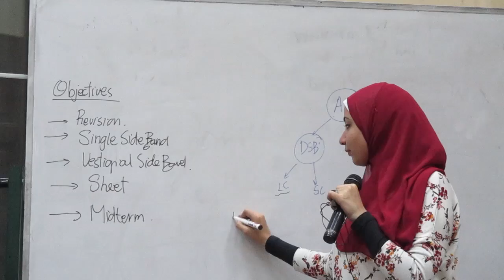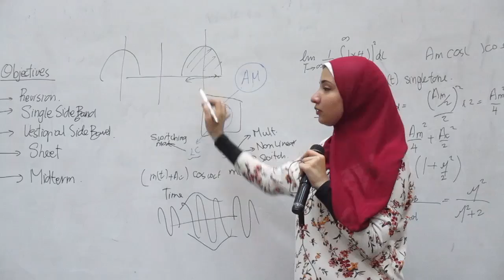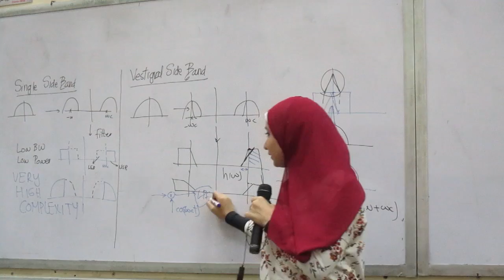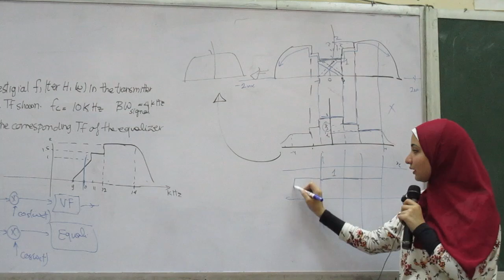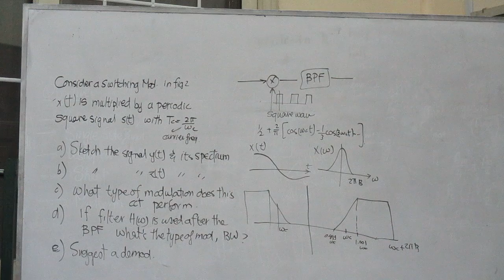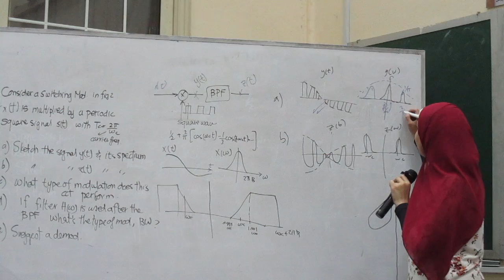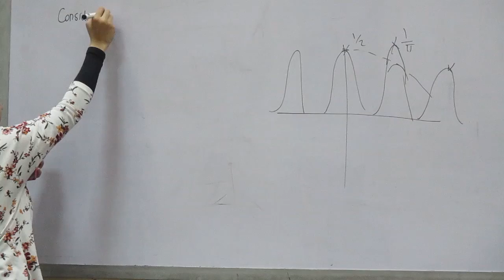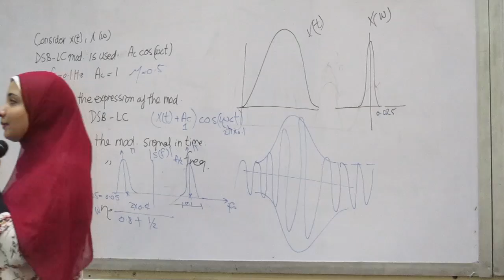EECE 2020 | Communications | Sec 6 | Eng.Nourhan | 3rd Year | 1st Term